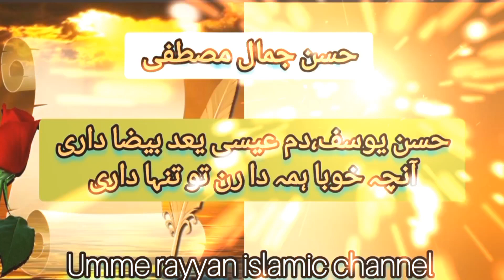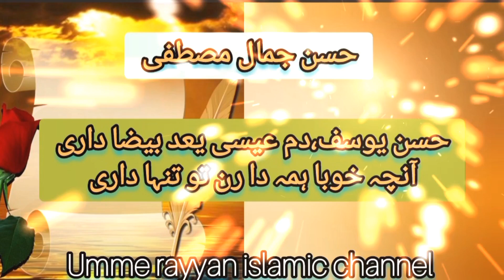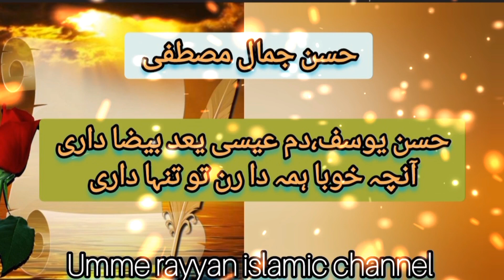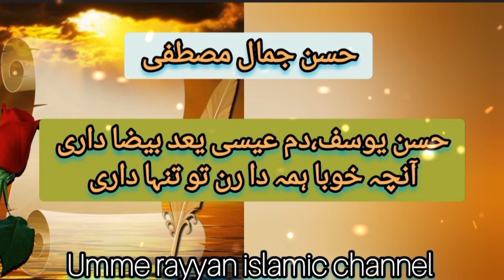husan jamal mustafa/حسن جما ل مصطفی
saj ke video mae husan jamal mustafa ko bsyan kya gaya hai.